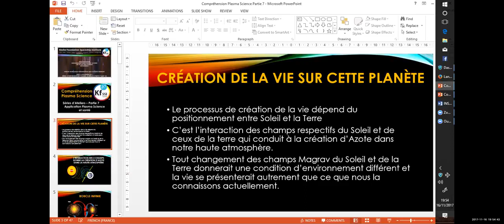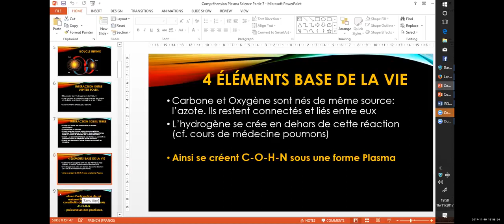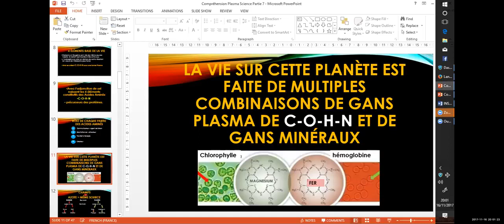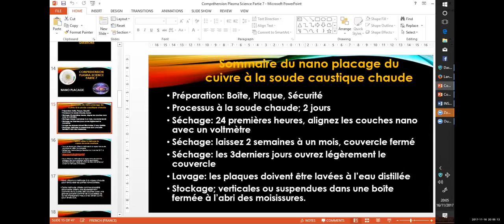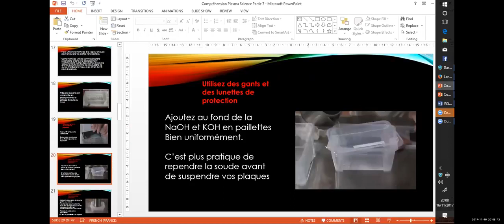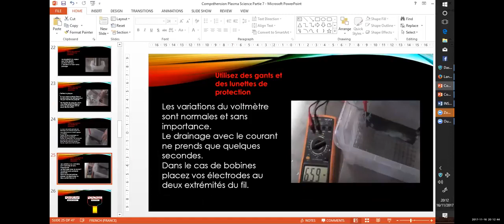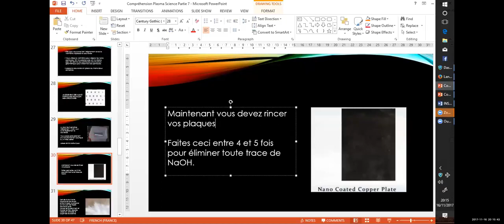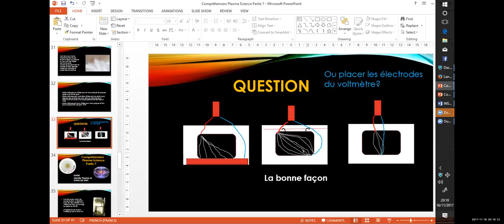2017 11 16 CSP N°7 Nano Plasma liquide et Gans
Comment faire du nano recouvrement, Gans de CO2 et ZnO, plasma liquide